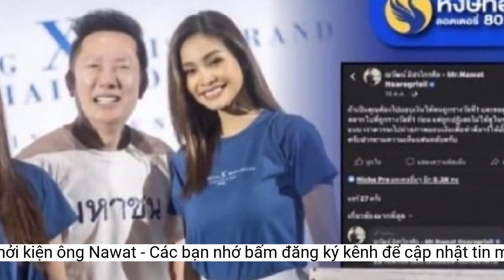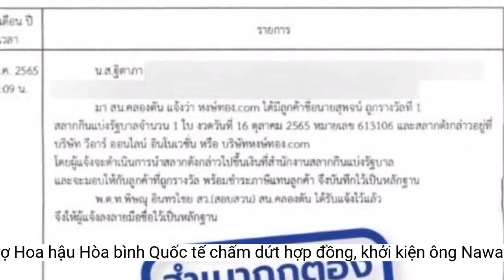Nhà tài trợ Hoa hậu Hòa bình Quốc tế chấm dứt hợp đồng, khởi kiện ông Nawat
Hong Thong Lottery Office - nhà tài trợ chính của Miss Grand International - thông báo chấm dứt hợp đồng và chuẩn bị khởi kiện ông Nawat.Vụ việc bắt nguồn do ông Nawat Isarakraisil đăng thông tin sai lệch vào ngày 16/10 về việc công khai thông tin khách hàng, vi phạm điều lệ bảo vệ thông tin khách hàng của công ty Hong Thong Lottery Office. Phía ông Nawat đơn phương bóp méo tin tức, gây mất uy tín và thiệt hại hàng triệu baht cho công ty Hong Thong Lottery Office.
Theo TNews
Trang TNews đưa tin Giám đốc điều hành công ty xổ số trực tuyến tại Thái Lan Hong Thong Lottery Office, đồng thời là nhà tài trợ chính của Miss Grand International (MGI - Hoa hậu Hòa bình quốc tế) đã chính thức chấm dứt hợp đồng và nộp đơn kiện ông Nawat Itsaragrisil về hành vi đăng tải thông tin sai lệch tại Sở cảnh sát Phra Khanong. Ngoài ra, ít nhất 10 người bình luận sai lệch, phỉ báng cũng có liên quan đến vụ việc.
Ông Thitapa Thanasappreecha - Giám đốc công ty Hong Thong Lottery Office - chia sẻ rằng đối tác kinh doanh cần phải tôn trọng lẫn nhau. Nếu có bất cứ điều gì không hiểu, phải thảo luận thay vì đăng bài lên mạng xã hội. Ngoài ra, ông sẽ không chấp nhận lời xin lỗi từ ông Nawat và nhấn mạnh "chỉ tiền mới có thể giải quyết vấn đề".
Sau đêm thi chung kết Miss Grand International 2022 tại Indonesia, scandal xoay quanh Chủ tịch Nawat Itsaragrisil cùng cuộc thi Miss Grand International xuất hiện dồn dập. Ông đang đối diện nhiều luồng dư luận trái chiều, gây ảnh hưởng nghiêm trọng đến hình ảnh và uy tín cuộc thi.
Sau cuộc thi, trang Instagram của cuộc thi đã tụt hơn 2 triệu người theo dõi. Ngoài ra, khán giả còn bức xúc khi đêm thi chung kết trở thành nơi để ông Nawat khiêu khích chiến tổ chức Hoa hậu Hoàn vũ khi để dòng chữ "MU" trên quả địa cầu bị chữ "MGI" (Hoa hậu Hòa bình Quốc tế) đánh bật ra.
Ông Nawat Isarakraisil đang vướng phải nhiều scandal, trong đó có lùm xùm chê bai ngoại hình Miss Grand Việt Nam Đoàn Thiên Ân.
Cụ thể, ngày 16/10/2022 ông Nawat đã có bài đăng trên facebook cá nhân của mình với nội dung: “Khi trao tiền cho người trúng giải nhất xổ số, bạn xin xem vé số trúng giải nhưng họ không cho phép, có nên đi chụp hình lúc trao tiền để PR không? Xin ý kiến từ fanclub”.
Ông Nawat đăng tải bài viết chứa thông tin sai lệch, gây thiệt hại lớn cho nhà tài trợ lên Facebook.
Hảo Hảo
Đơn kiện ông Nawat Isarakraisil - Chủ tịch Miss Grand International.
Cụ thể sau cuộc thi, ông Nawat Itsaragrisil cho biết lý do đại diện Việt Nam Thiên Ân không có mặt trong top 10 vì có phần hình thể không cân đối "lưng dài, hông to", không đáp ứng được tiêu chí hình thể của cuộc thi. Tối 30/10, BTC cuộc thi Hoa hậu Hòa bình Quốc tế 2022 công bố hoa hậu Philippines – Roberta Angela Tamondong thay thế hoa hậu Mauritius - Yuvna Rinishta là á hậu 5 nhưng không nêu lý do lựa chọn.
Phía công ty Hong Thong Lottery Office có mặt tại đồn cảnh sát Phra Khanong để nộp đơn kiện ông Nawat Itsaragrisil.